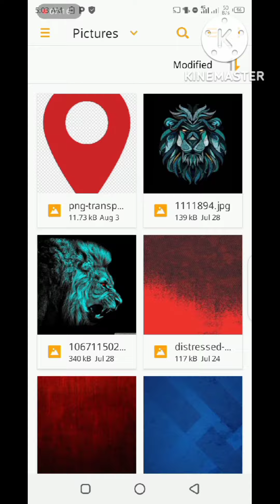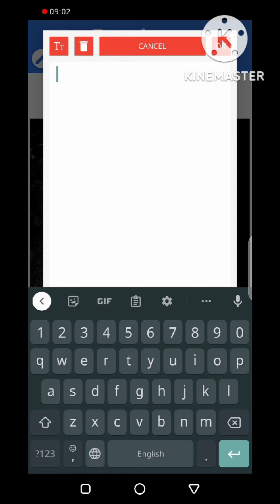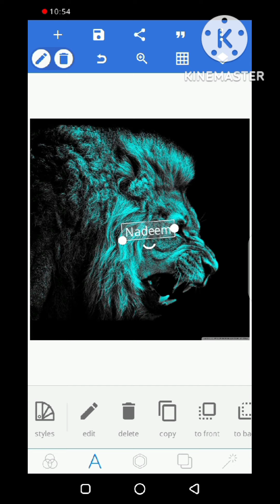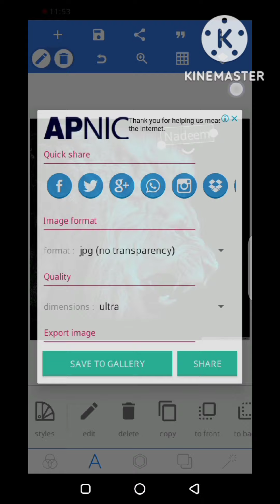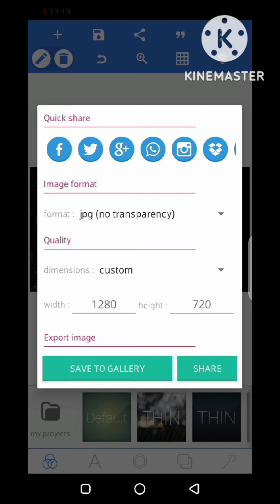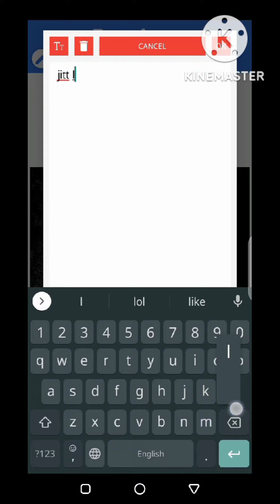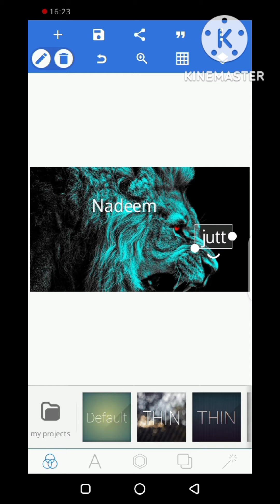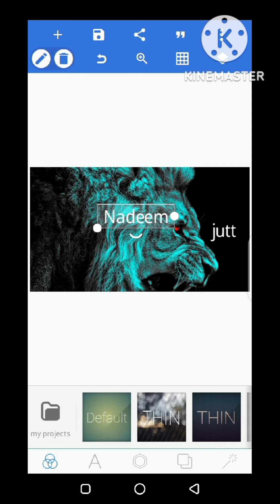Lecture no 1 part 2 PixelLab